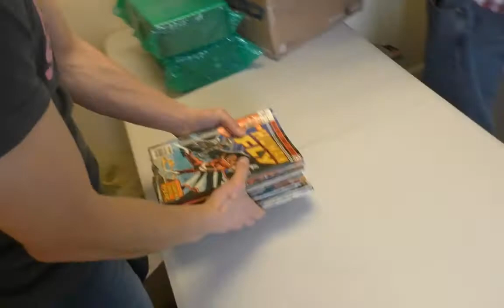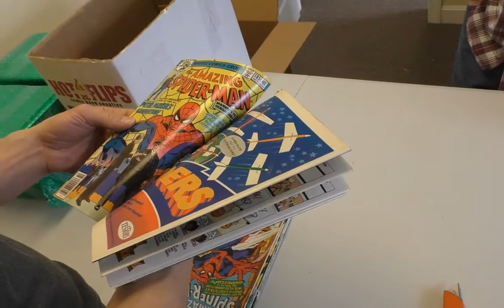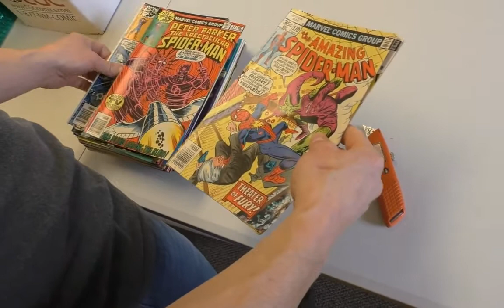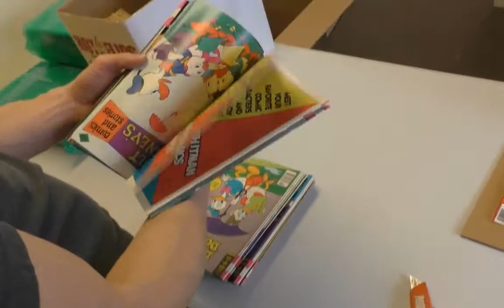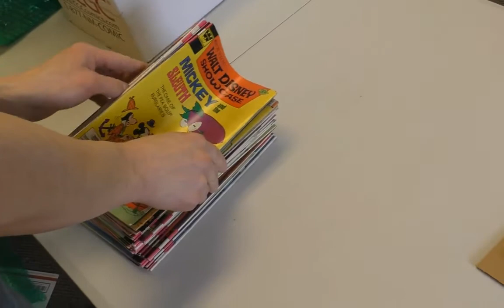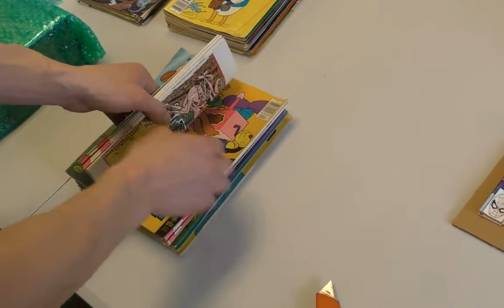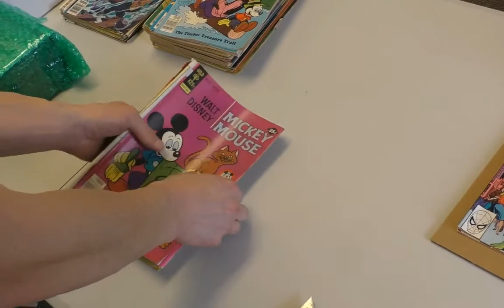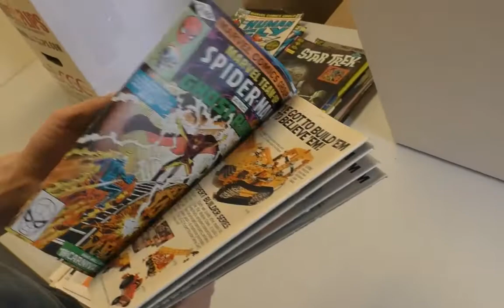Unboxing a HUGE $400 Comic Book Collection! Sell My Comic Books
Sean, Scott and Sean unbox a big, beefy collection. It's all OVER the place! Fun books and junk side by side.